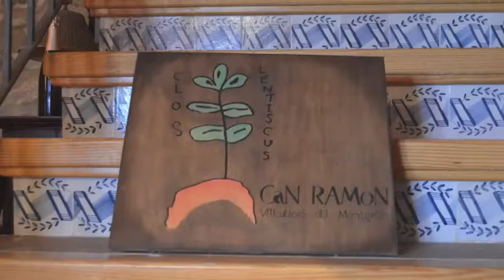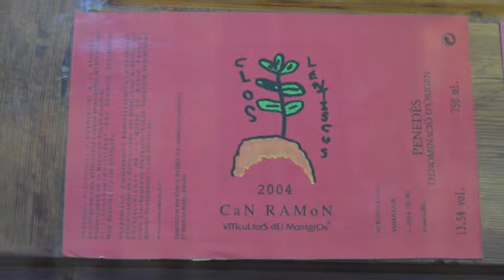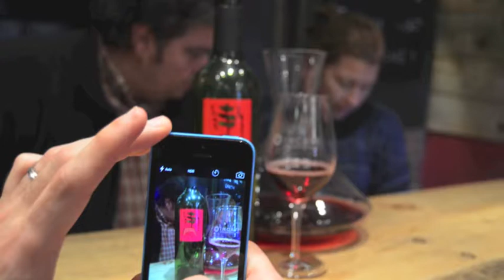Clos Lentiscus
Visiting Clos Lentiscus winery in the Garraf, Catalonia! Wonderful natural wines and Cava!